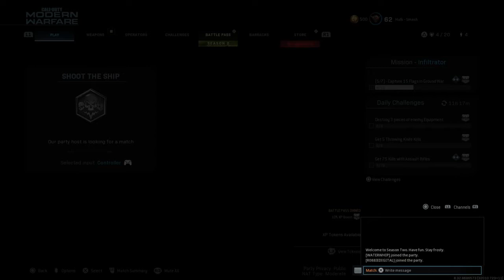Call of Duty®: Modern Warfare®_20210328155401